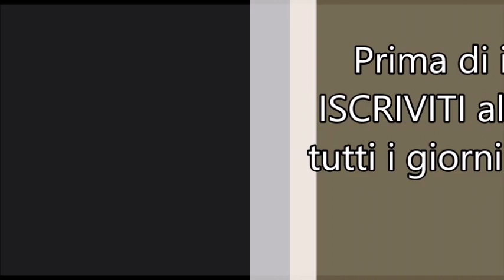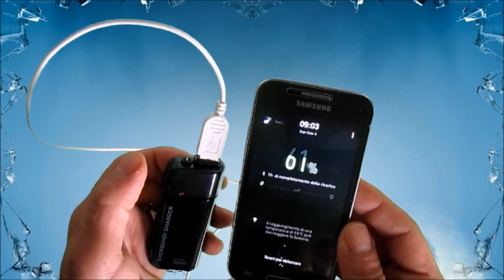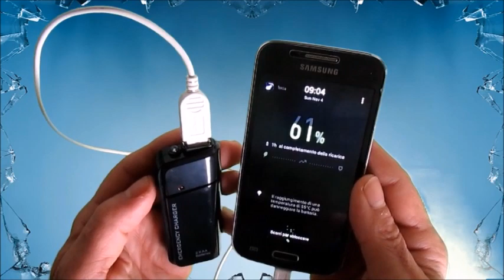Come Caricare il Cellulare con Due Pile Power Bank Emergenza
Come caricare il cellulare in caso di emergenza quando e scarico con due pile stilo AA con questo caricabatterie adatto.